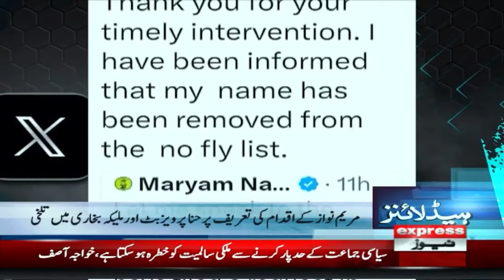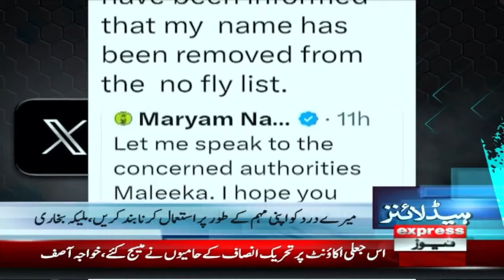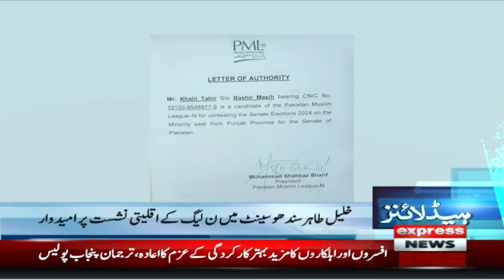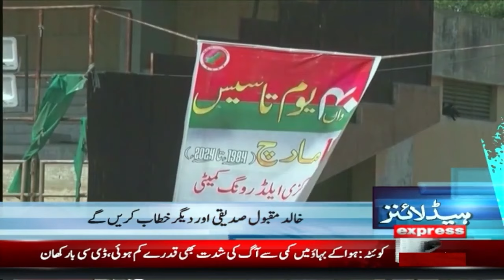PTI Nayi Mushkil Mein Phans Gayi | News Headlines 7 PM | 17 March 2024 | Express News